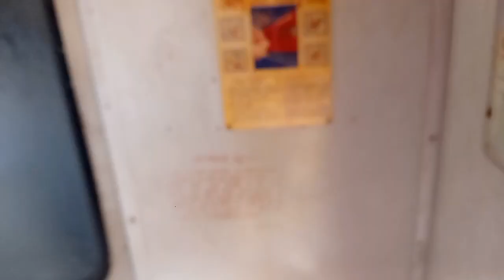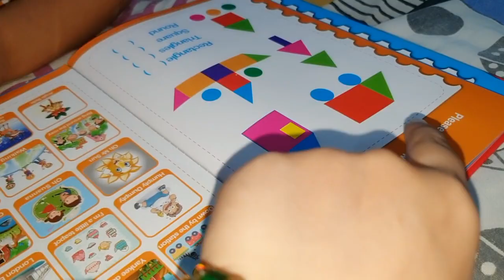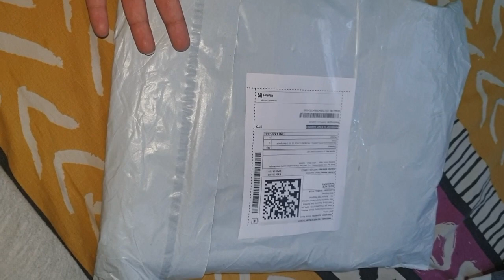Patna Jaate Jaate Popat Ho Gaya!! Vlog No.194